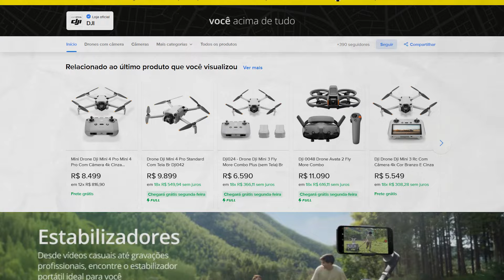NÃO COMPRE O DRONE DJI NEO NO MERCADO LIVRE! Me ferrei...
Tudo sobre onde comprar seu drone DJI Neo com estoque no Brasil com selo da Anatel e garantia nacional e também dou dicas para você não perder seu drone principalmente se ele cair na água seja doce ou salgada

- DJI Neo na Amazon (Garantia de 1 ano)

- - Versão combo